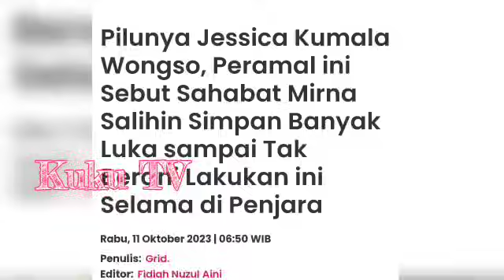DIPAKSA IBU.! Akhirnya RANGGA MENGAKUI KE POLISI - AYAH MIRNA PUCAT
Selamat datang di Channel Kuku TV

KUASA ILAHI.! AKHIRNYA 'SAKSI KUNCI' MIRNA MUNCUL - AYAH MIRNA TAK BERKUTIK JESIKA

dalam channel ini kami akan membagikan video tentang berita artis terbaru,

semoga channel ini bisa memenuhi kebutuhan informasi anda setiap harinya

Terimakasih